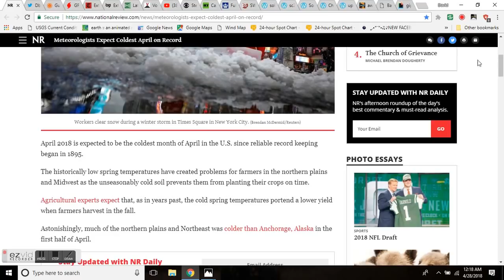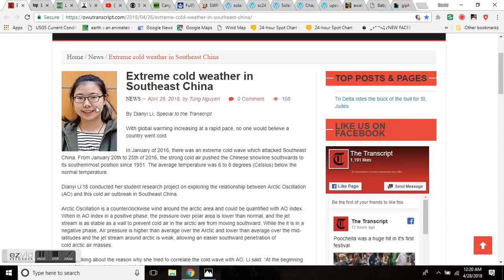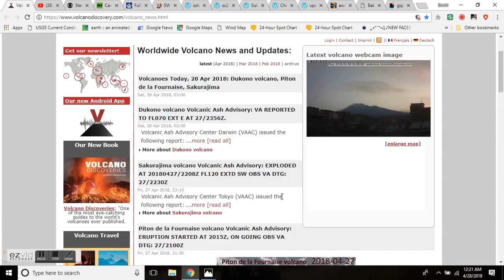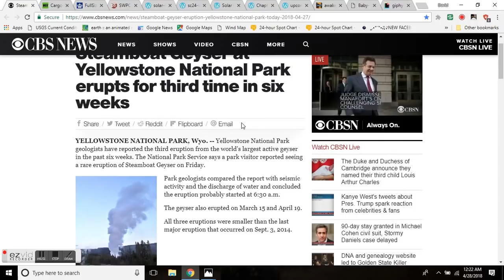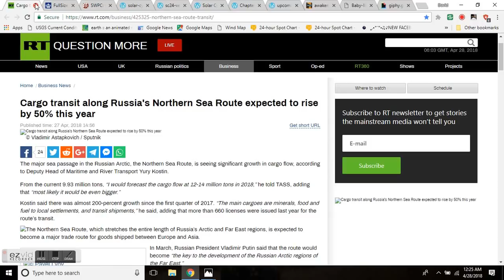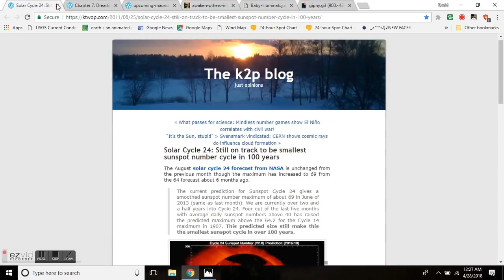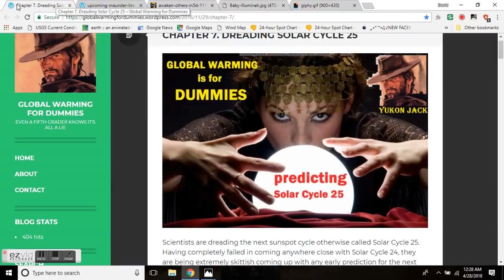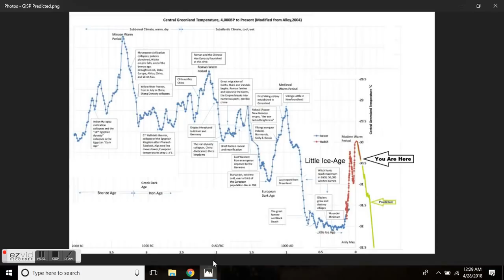GSM Update 4/28/18 - Coldest April on Record - Steamboat Geyser - Solar Cycle 25 Forecast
Gusty thundershowers with hail to mark arrival of brief chill in northeastern US
Steamboat Geyser at Yellowstone National Park erupts for third time in six weeks
Cargo transit along Russia's Northern Sea Route expected to rise by 50% this year
Solar Cycle 24: Still on track to be smallest sunspot number cycle in 100 years